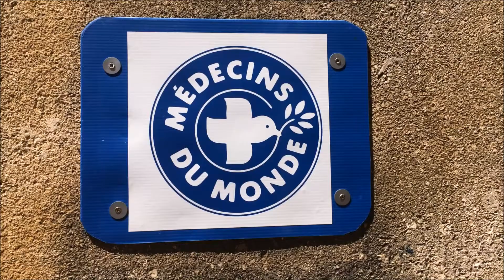Sortie camion à Montpellier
Organiser le départ d'une sortie à la rencontre de personnes en situation de précarité.